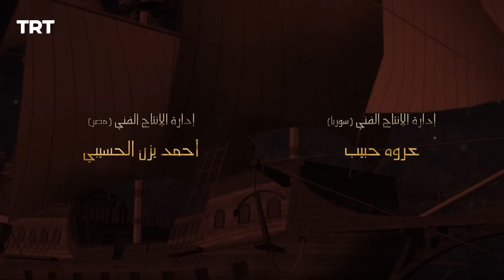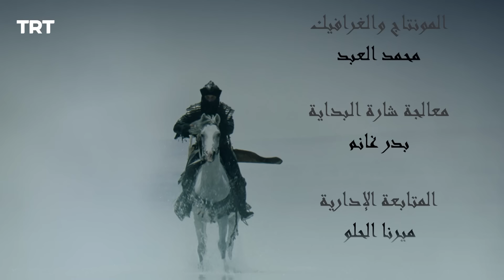قيامة أرطغرل الموسم الرابع | الحلقة 95